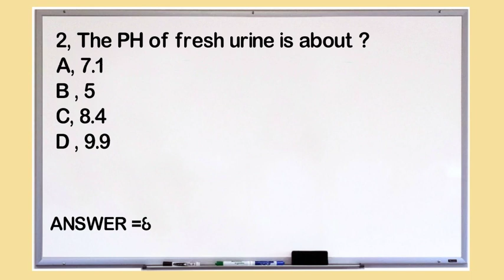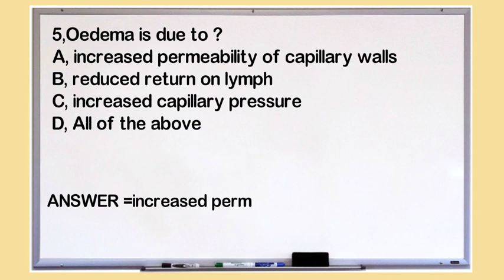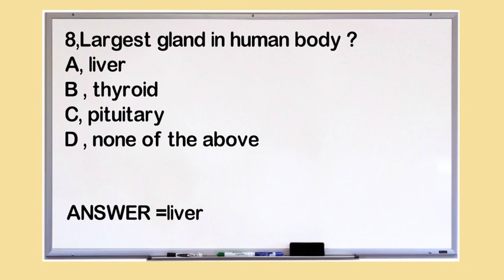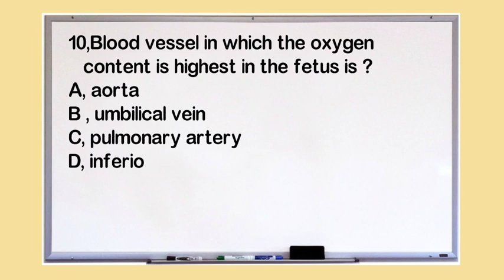Nursing MCQ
Hello friends,
I am here for posting daily educational video
which would help to grow your career.